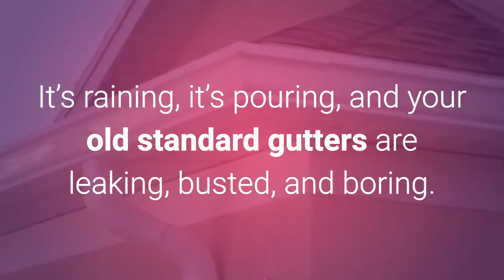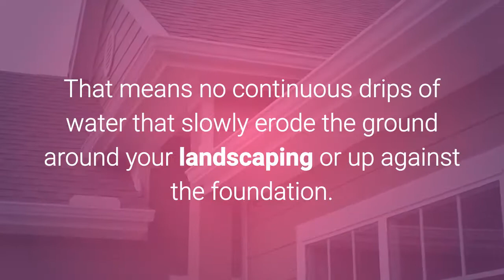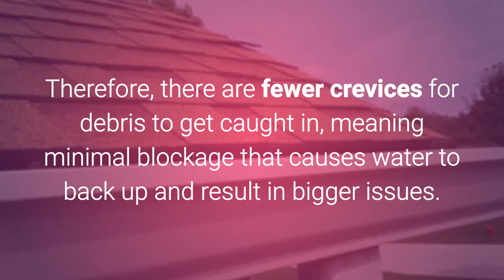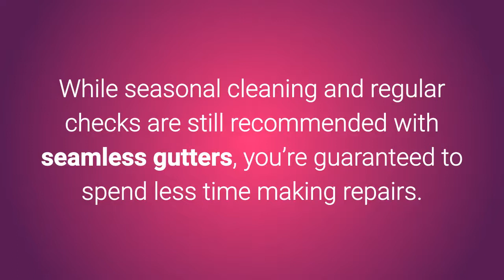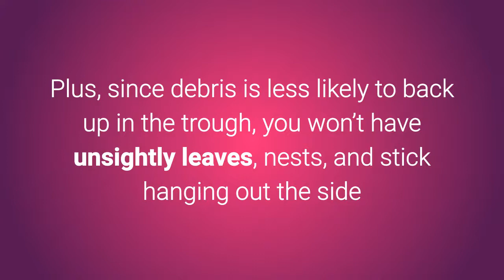Benefits of Seamless Gutters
Gutter Cleaning
Gutter Repair
Gutter Guards
Cleaning Gutters
Gutter Installation
Rain Gutters
Rain Gutter Cleaning
Guttering Cleaning
Gutter Covers
Best Gutters
Gutter Screens
Gutter Cleaning and Repair
Gutter Maintenance
Gutter Replacement

Clean Pro Gutter Cleaning is in the service of making sure you have clean rain gutters.

Our home gutter cleaning service offers fast and economical roof gutter and downspout cleaning for houses with a 100% satisfaction guarantee. We start our service with our free instant online quote that is available 24/7 and does not need a time-wasting house visitation or sales call.

When you need a home gutter cleaning service you can rely on the trusted and recommended experts at Clean Pro Gutter Cleaning. There isn't a home too small or too big that our residential gutter cleaning service cannot handle fast and safely. Our home gutter cleaning team is totally licensed, covered and experienced in all kinds of roof gutter systems and designs.

So leave the hard stuff to your dependable house gutter cleaning crew: Clean Pro Gutter Cleaning. Get your free residential gutter cleaning quote by e-mail today.

Home Gutter Cleaning Service

Our home gutter cleaning service includes a number of information and we think it is exactly what sets us apart from the competition:

✔ Removal of all gutter debris (leaves, branches, sand, shingle's, weeds, etc.).
✔ Flushing all gutters to look for necessary water flow.
✔ Flushing all downspouts to inspect for proper drainage.
✔ Cleaning up of all debris and removing it from the property.

100% GUARANTEED Home Gutter Cleaning.

We are just as excellent as our last job. We aim to give premium work at a fair rate whenever we do a home gutter cleaning. Our commitment is to make sure clients are happy and satisfied with the service we give and we back up every job with a 100% satisfaction guarantee.